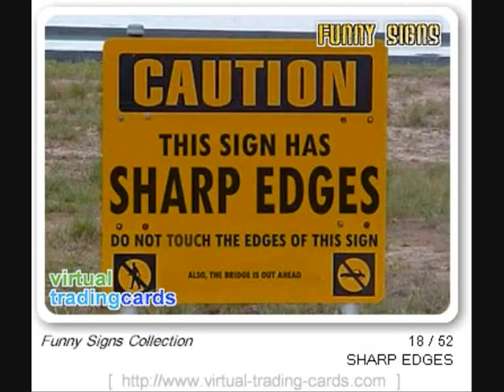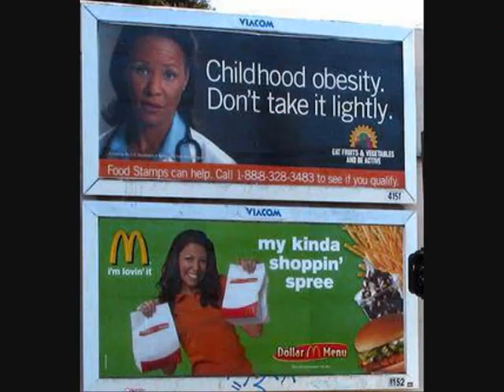Funny Pictures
Funny pictures I found sorry about no music but youtube will remove it